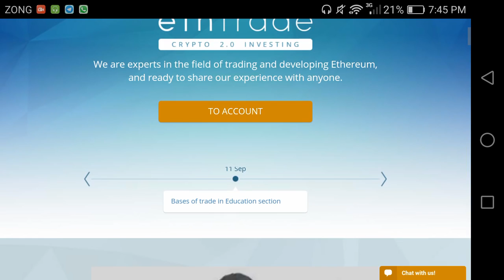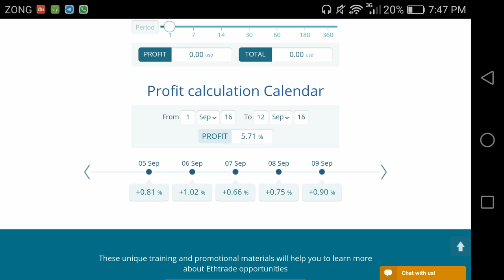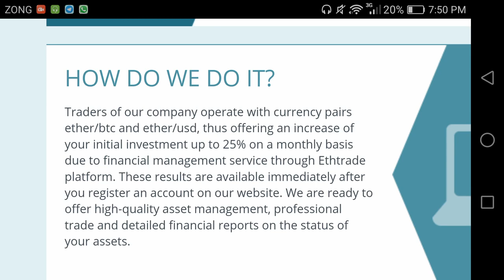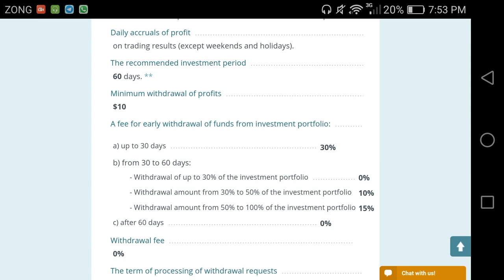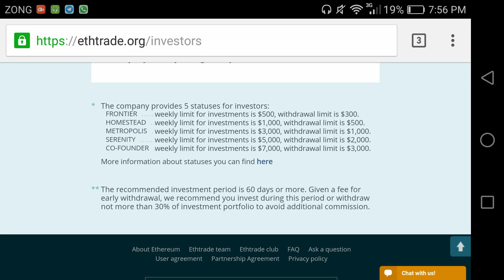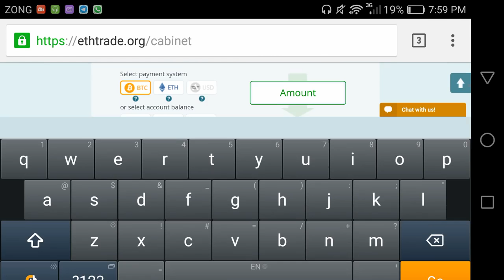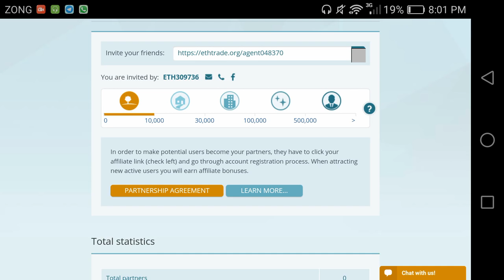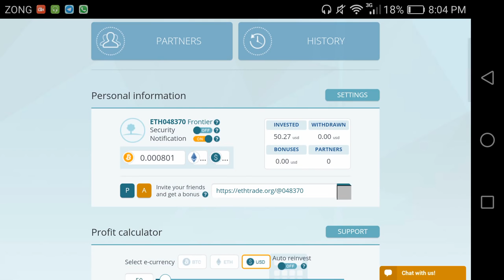Ethtrade - یہ رجحان 2017 میں ایک عالمی ادارہ ہے. Urdu Hindi India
Ehtrade - یہ رجحان 2017 میں ایک عالمی ادارہ ہے.
cryptocurrencies میں سرمایہ کاری کی طرف سے فی مہینہ 25٪ تک بنائیں.
Ethtrade ٹریڈنگ میں ملوث ہونے کے بغیر ایک مستحکم آمدنی حاصل کرنے کا موقع فراہم کرتا ہے.
ہم اسٹاک ایکسچینجوں cryptocurrency پر ٹریڈنگ، cryptocurrency میں سرمایہ کاری کے لحاظ سے بات کر رہے ہیں.
منصوبے کے ہانگ کانگ کے دل میں، دنیا بھر میں بڑھ رہی ہے. چین، امریکہ، سپین، بھارت، جاپان اور یورپ سے شرکاء. لنک کے Alexa
دوسری طرف - کم سے کم خطرے اور زیادہ سے زیادہ منافع کی صلاحیت کے ساتھ کمپنی. ایک نئی سمت کے اچھے امکانات. آپ مفت میں رجسٹر ہوں اور کی کر سکتے ہیں
پھر آپ کو $ 10 کے درمیان سرمایہ کاری اور کے خطرے کے بغیر ہر روز ایک منافع دیکھ سکتے ہیں))

Ethtrade منافع کا 25 فی صد تک اس کے سرمایہ کاروں کے ساتھ آپ کے crypto کی کرنسی کی سرمایہ کاری اور اشتراک کریں گے کہ ایک assest کے انتظام کی کمپنی ہے. یہی وجہ ہے کہ اس کا صرف آغاز ہے. اگر آپ کو ہماری ویب سائٹ پر ایک اکاؤنٹ رجسٹر فورا بعد Ethtrade بھی الحاق پروگرام آپ کو آپ کے نتائج link.These آپ کے الحاق کے ذریعے اشارہ کیا ہے کہ قوموں سرمایہ کاری اور آمدنی کا ایک چھوٹا سا حصہ ادا کرے گا کے ساتھ لیس ہے دستیاب ہیں. Ethtrade میں وہ اپنے اثاثوں کی حیثیت پر اعلی معیار کے اثاثہ جات کے انتظام، پیشہ ورانہ تجارت اور تفصیلی مالیاتی رپورٹوں کی پیشکش کرنے کے لئے تیار ہیں. دو اور کی آپ نے اس کے منافع بخش خفیہ کرنسی کی صنعت آج میں شروع کرتے ہیں!

Ethtrade  – This trend is a global company in 2017.
Make up to 25% per month by investing in cryptocurrencies.
Ethtrade gives an opportunity to get a stable income without getting involved in trading.
We are talking in terms of investment in cryptocurrency, trading on the stock exchanges cryptocurrency.
The project is growing around the world, in the heart of Hong Kong. Participants from China, the US, Spain, India, Japan and Europe. View Alexa
On the other hand - the company with minimal risk and maximum profit potential. Good prospects for a new direction. You can register for free and explore
then you can invest between $ 10 and see a profit every day without the risk of))
trade ethereum
invest in ethereum
trade bitcoin
cryptocurrency investing with ethereum
invest bitcoin
trade in ethereum
trade ethereum
invest in bitcoin
trade in ethereum
cryptocurrency investing with bitcoin
trading ethereum
trading bitcoin
cryptocurrency trading with ethtrade
trade with ethtrade
cryptocurrency investing with ethtrade
cryptocurrency trading with ethereum
invest with ethtrade

trade ethereum,
invest in ethereum,
cryptocurrency trading with bitcoin,
trade bitcoin,
invest ethereum,
invest bitcoin,
trade in ethereum,
trade ethereum,
invest in bitcoin,
trade in ethereum,
trading ethereum,
trading bitcoin,